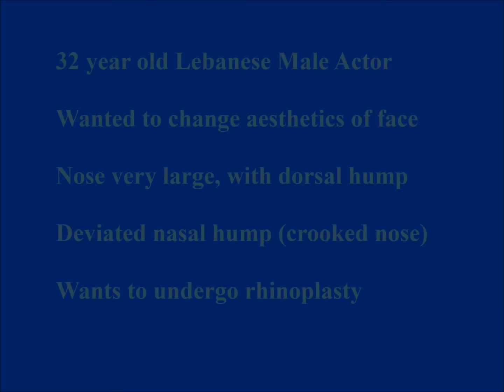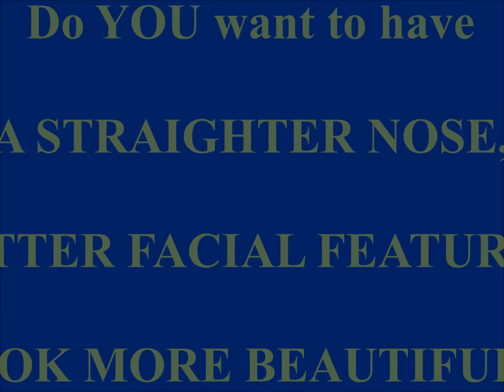Septo-Rhinoplasty Surgery: Procedure, Cost & Recovery Time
Do you have a crooked nose? Do you get colds and headaches? A deviated nasal septum can cause aesthetic problems in the way your nose looks, as well as cause symptoms of sinusitis, etc. Your nose may also have a dorsal nasal hump, a hump at the top of the bridge of your nose, which makes your nose look like an eagle's beak. How do you treat all these problems? The answer may be cosmetic surgery of the nose, a septo-rhinoplasty. A septo-rhinoplasty combines a septoplasty and a rhinoplasty and gives you a cosmetically better looking nose. While septoplasty straightens the deviated nasal septum and makes a crooked nose straighter, rhinoplasty combines facets like nasal tip refinement, alar refinement, and making the nasal bridge straighter, less curved and more pleasing to the eye, while mantaining bthe naso-frontal angle and the naso-mental angles.

In this video, best rhinoplasty surgeon, Dr. Debraj Shome, a top facial plastic surgeon from Mumbai, India, operates on a top Lebanese actor and sets his nose right. The actor, Mr. Mohammed Kharouf, underwent a septo-rhinoplasty, which was used to straighten his nose, refine his nasal cartilages, remove the nasal dorsal hump & refine the tip of the nose. Mr. Kharouf had a large, crooked nose, with a dorsal nasal hump. He also had recurrent episodes of cold, rhinitis and sinusitis, due to the deviation of the nasal septum. In addition, Mr. Kharouf underwent a chin implant surgery. When the chin is retruded and small, the nose can appear larger in size, as there is no balance in the facial features. By enhancing the size and the shape of the chin by chin augmentation, using a chin implant, Mr. Kharouf had a pleasing result, which further accentuated the harmony of his face, post the nasal surgery.

While ENT surgeons do a very good job of performing a septoplasty to straighten the nasal septum and the septal cartilages, our experience shows that correcting the septum alone is not enough. Enough attention needs to be paid to the cosmetic finesse of the rhinoplasty is making sure that the nose also appears aesthetically good looking. The nose lies at the center of the facial features and plays a very important role in the way your face looks. Therefore, getting a septo-rhinoplasty performed by a facial plastic surgeon, addresses both the functional as well as the cosmetic aspects of the nose. Septo-rhinoplasty can either augment the nose (augmentation rhinoplasty) or reduce a large nose in size (reduction rhinoplasty).

Other Resource Links about Dr. Shome-